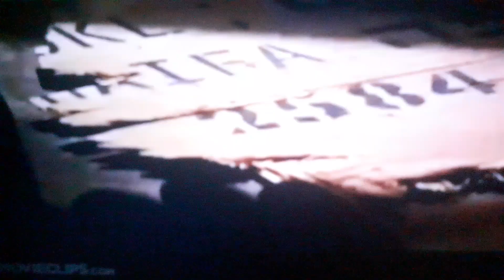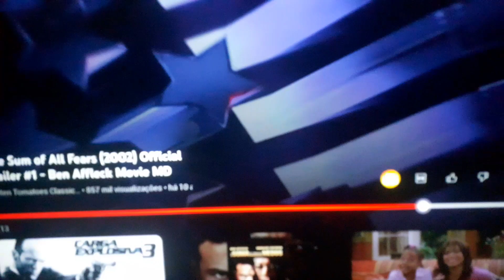Watch The Sum Of All Fears Trailer With The Minions